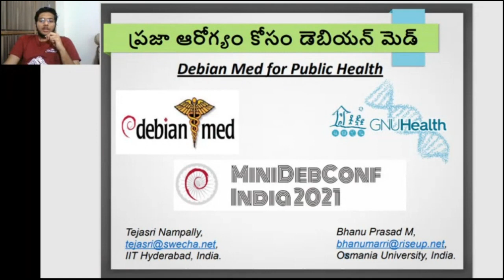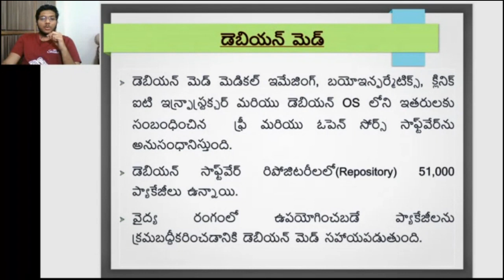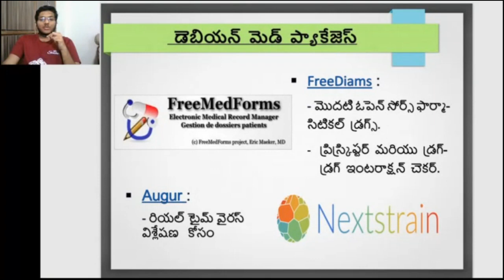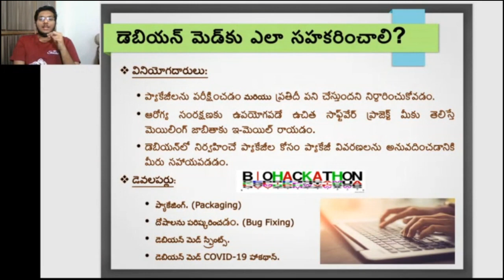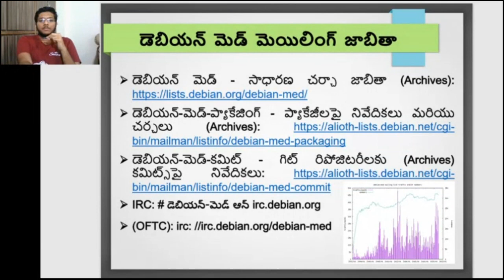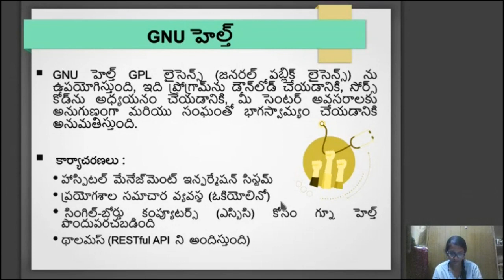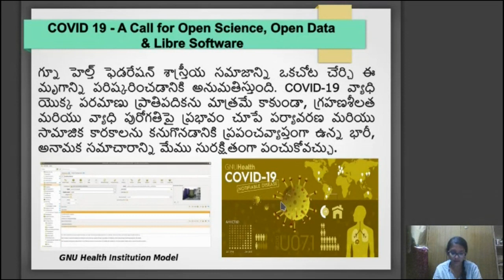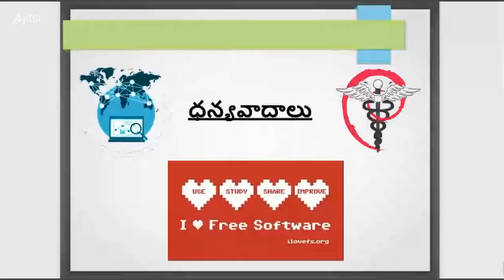ప్రజా ఆరోగ్యం కోసం డెబియన్ మెడ్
# డెబియన్ మెడ్ మరియు గ్నూ హెల్త్ గురించి తెలుసుకుందాం.
డెబియన్ మెడ్ అనేది బయోమెడికల్ అవసరాలకోసం తయారుచేసిన ఒక డెబియన్ డిస్ట్రో. గ్నూ హెల్త్ అనేది ఆరోగ్య నిర్వహణ వ్యవస్థ, ఇది కార్యాచరణ విధానాలు, గ్రోత్ చార్ట్స్, అసెస్‌మెంట్స్, హిస్టరీ లాగ్స్, నర్సింగ్ దశలను నిర్వహించడానికి ప్రాప్తిని అందిస్తుంది. అనేక ఆరోగ్య సంస్థలు మరియు ప్రభుత్వాలు దీనిని ఉపయోగిస్తాయి.

వక్తలు :
• భాను ప్రసాద్ మర్రి, ఫ్రీ సాఫ్ట్‌వేర్ ఉద్యమకారుడు & బయోమెడికల్ ఇంజనీరింగ్ విద్యార్థి, ఉస్మానియా విశ్వవిద్యాలయం(OU),హైదరాబాద్.
• తేజ శ్రీ నాంపల్లి, స్వేచ్ఛ సభ్యురాలు & పిహెచ్‌డి విద్యార్థి, ఐఐటి, హైదరాబాద్.

Let us know about Debian Med and GNU Health by
• Bhanu Prasad Marri, Free Software Activist & Biomedical Engineering Student, Osmania University(OU), Hyderabad.
• Tejasri Nampally, Member of Swecha & Ph.D Student, Indian Institute of Technology(IIT), Hyderabad.

Debian Med is a Debian distro designed for biomedical needs. GNU Health is a health management system that provides access to operating procedures, growth charts, assessments, history logs, and nursing steps. Many health organizations and governments use it.